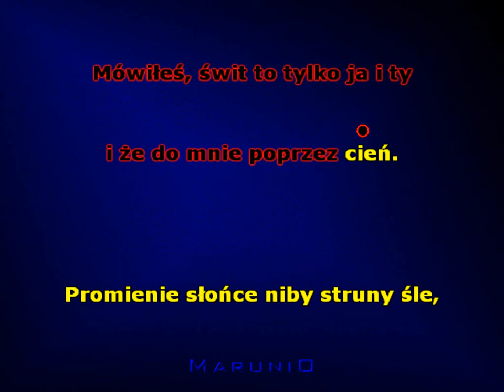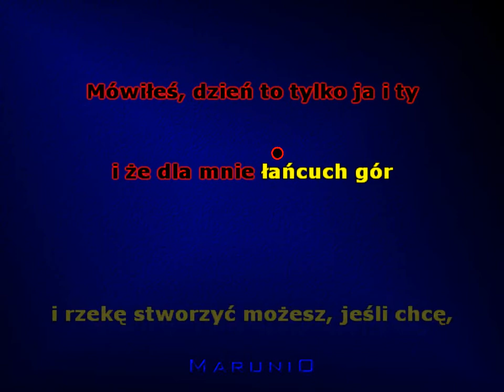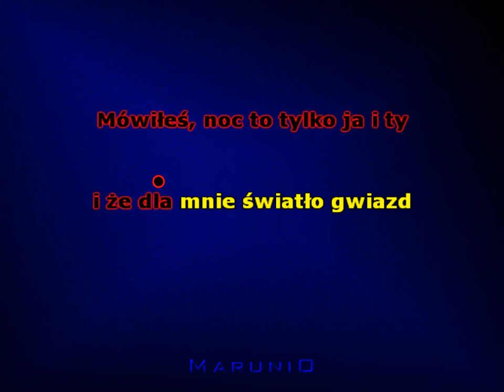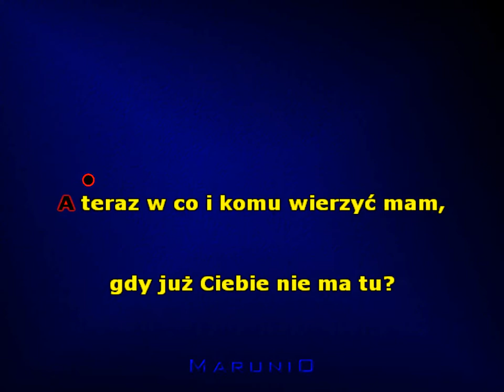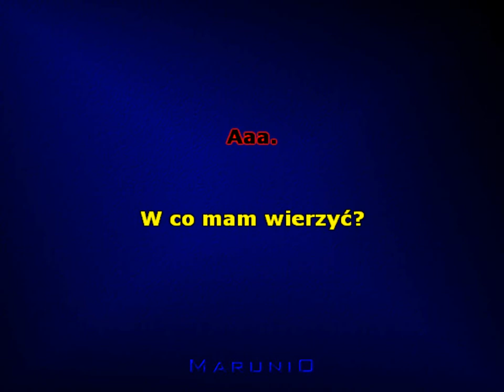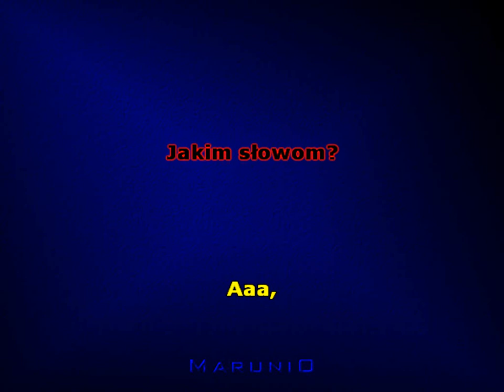W co mam wierzyć - (Mira Kubasińska)